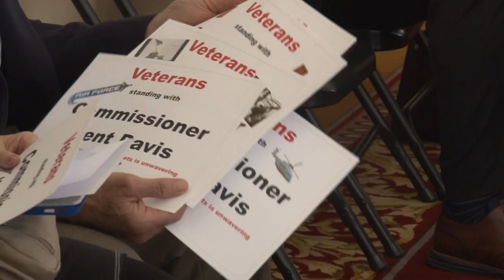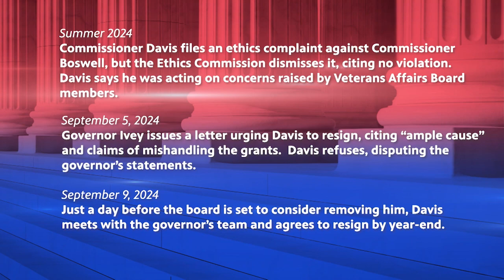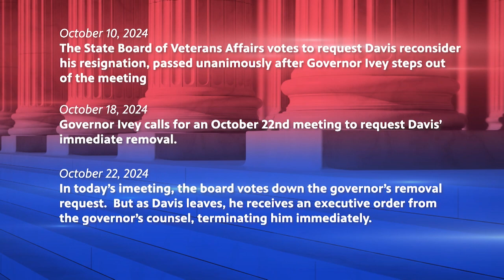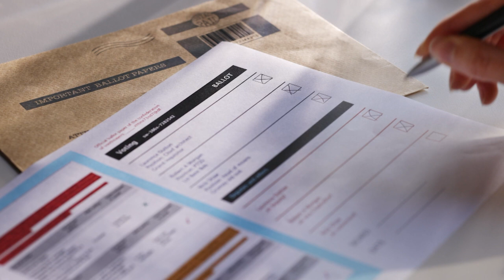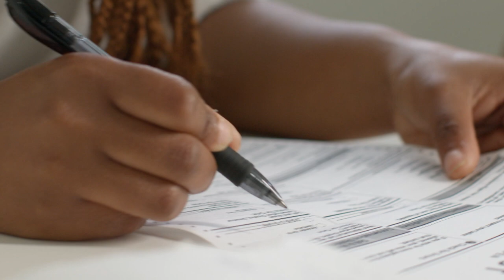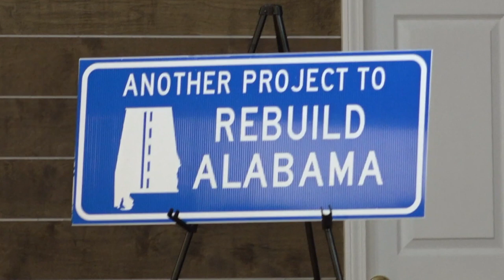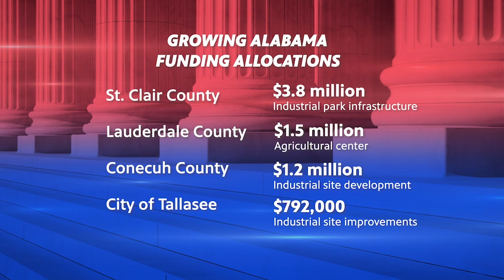Capitol Journal - October 25, 2024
Steve Flowers
Rep. Ed Oliver, (R) - Dadeville
Dr. Scott Harris, State Health Officer